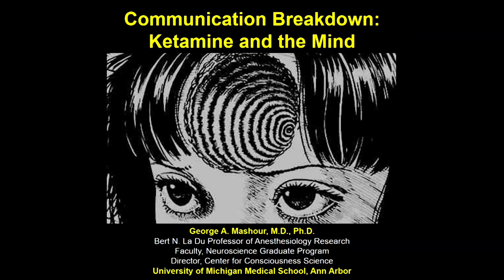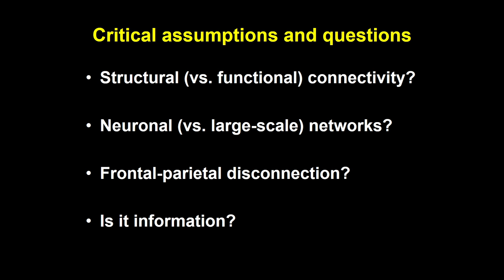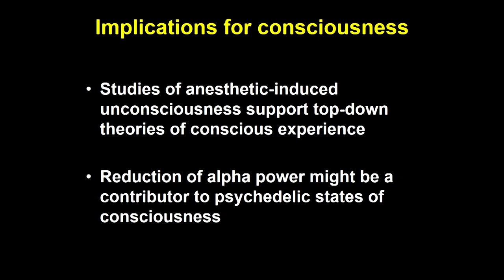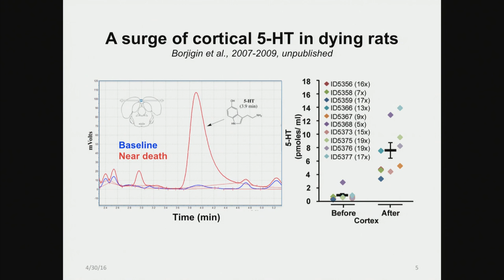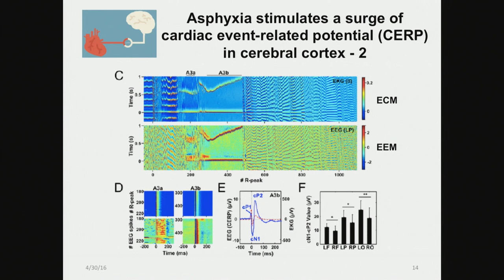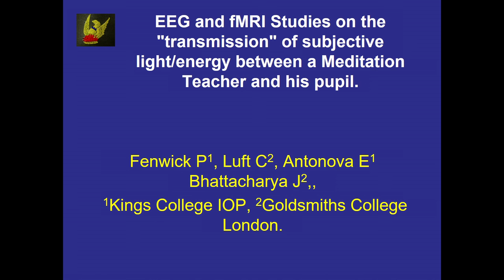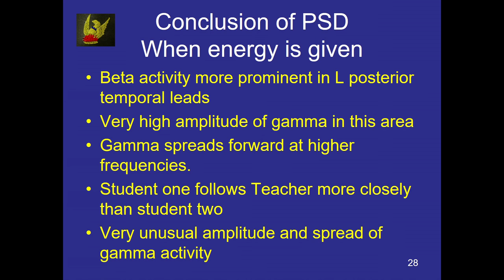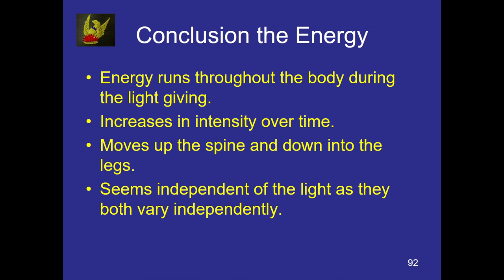TSC 2016 Plenary 12 Anomalous Conscious Experience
George Mashour 00:00:00
Jimo Borjigin 00:34:46
Peter Fenwick 01:16:20
Q&A 01:50:34